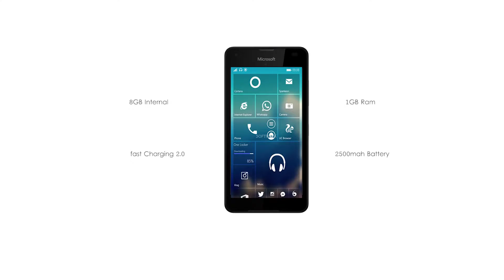Microsoft Lumia 650 | Révision | Appareil photo 8 MP | Dessins | Fêtes et Spécifications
Réseau Technologie GSM / HSPA / LTE
Lancement annoncé 2016, février
État disponible. Sortie en 2016, février
Dimensions du corps 142 x 70,9 x 6,9 mm (5,59 x 2,79 x 0,27 po)
SIM Simple SIM (Nano-SIM) ou Dual SIM (Nano-SIM, double stand-by)
Type d'affichage Ecran tactile capacitif OLED, 16M couleurs
Taille 5,0 pouces (~ 67,1% rapport écran / corps)
Résolution 720 x 1280 pixels (~ 297 ppi de densité de pixels)
Multitouch Oui
Protection Corning Gorilla Glass 3
 - Affichage ClearBlack
Plate-forme OS Microsoft Windows 10
Chipset Qualcomm Snapdragon 212
Processeur Quad-core 1,3 GHz Cortex-A7
Slot pour carte mémoire microSD, jusqu'à 256 Go (emplacement dédié)
Interne 16 Go, 1 Go de RAM
Caméra Primaire 8 MP, f / 2.2, 28mm, autofocus, flash LED, vérifier la qualité
Caractéristiques 1/4 "taille du capteur
Vidéo 720p @ 30fps
Vidéo secondaire 5 MP, f / 2.2, 720p
Type d'alerte sonore Vibration; Sonneries MP3, WAV
Haut-parleur Oui
Comms WLAN Wi-Fi 802.11 b / g / n, DLNA, hotspot
GPS Oui, avec A-GPS, GLONASS, BDS
NFC Oui
Radio FM
USB microUSB v2.0
Caractéristiques Capteurs Accéléromètre, proximité
Messagerie SMS (vue par fil), MMS, Email, Push Email, IM
Navigateur HTML5
Java Non
 - Lecteur MP3 / WAV / eAAC +
- Lecteur MP4 / H.265
- OneDrive (stockage en nuage de 15 Go)
- Visionneuse de documents
- Éditeur vidéo / photo
Batterie Li-Ion amovible 2000 mAh batterie
Autonomie Jusqu'à 624 h (3G)
Autonomie en communication Jusqu'à 16 h (2G) / Jusqu'à 13 h (3G)
Autres couleurs Noir, Blanc
Groupe de prix 3/10
Tests Affichage Ratio de contraste: Infini (nominal), 3,77 (lumière du soleil)
Appareil Photo
Vie de la batterie
Cote d'endurance 55h